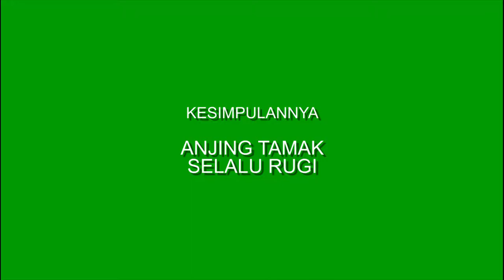PUBG MOBILE: Vietnamese Hackers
Tak semua orang Vietnam kurang hajorrr. Tetapi, yang ni memang aku GERAM betul!